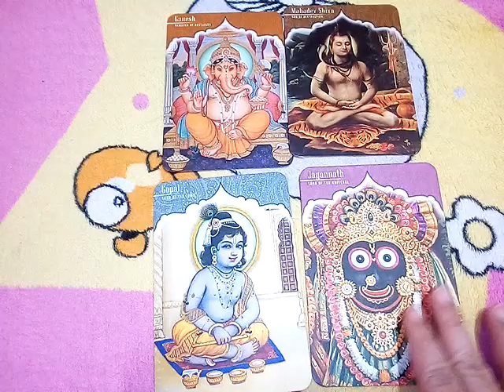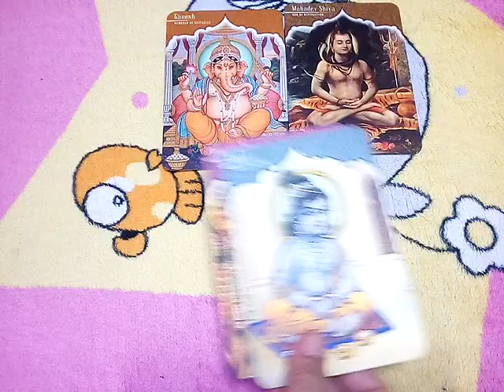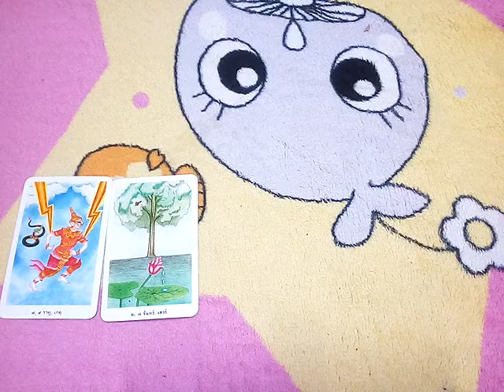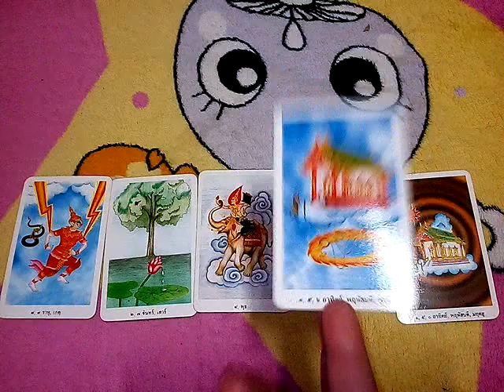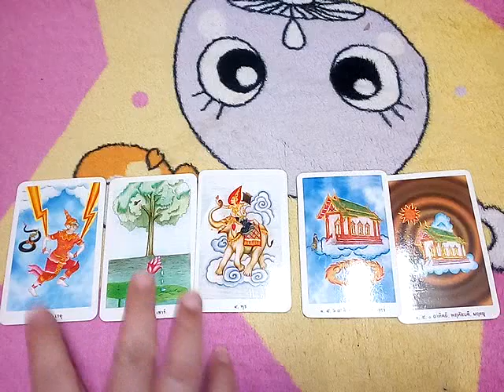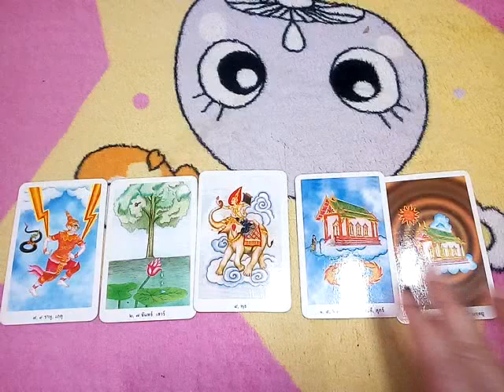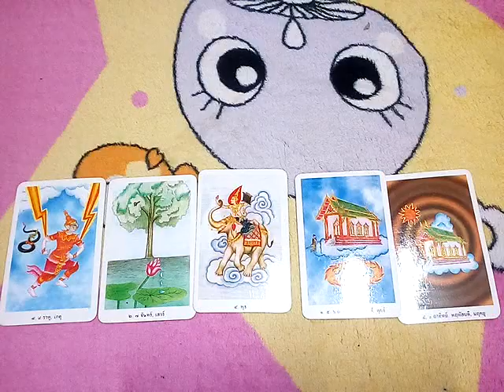ราศีเมถุน &ลัคนาเมถุน หลังดาวราหูย้ายราศี ช่วง 17 ตุลาคม2566- 5 พฤษภาคม 2568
17ตุลาคม2566ถึง5 พฤษภาคม2568

10ชุดเลือกไพ่ทำนายดวง l อรมณีจันทร์ pick a card pick a deck

9 ชุดเลือกไพ่ทำนายดวง อรมณีจันทร์ พยากรณ์

8ชุดเลือกไพ่ทำนายดวงของ อรมณีจันทร์ พยากรณ์